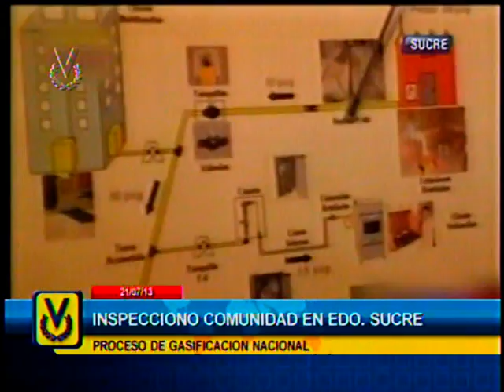Ministro Ramírez inspeccionó funcionamiento de gas en la comunidad La Llanada del estado Sucre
Suscríbete El ministro de Energía y Petróleo, Rafael Ramírez, inspeccionó el funcionamiento de gas en la comunidad La Llanada, estado Sucre, y explicó que el proceso de gasificación nacional es rescatar el gas para todos los venezolanos.